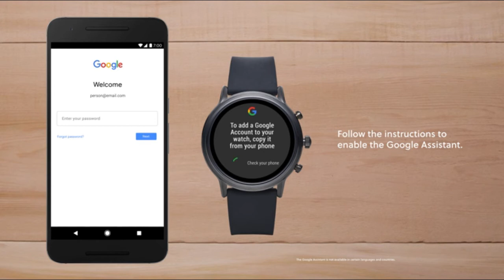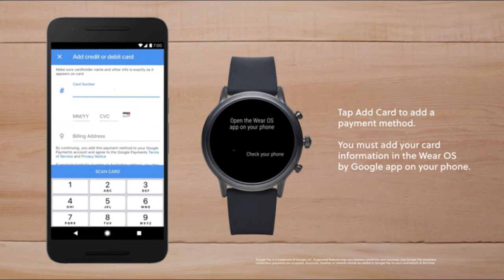Fossil Gen 5 Smartwatch Review | Galaxy Smasher?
Fossil Men's Digital Touchscreen Gen.5 Smartwatch with Leather Strap FTW4026

Smartwatches powered with Wear OS by Google work with iPhoneⓇ ¹ and Android Phones
Go multiple days on a single charge in Extended Battery Mode.
Heart Rate & Activity Tracking, Built-in GPS for distance tracking, Swimproof design
Now with a Speaker for audible alerts and taking phone calls¹, Google Assistant responses and more. Receive smartphone notifications and alerts, manage your calendar, control your music, customise your watch face, and download third party apps with even more storage.